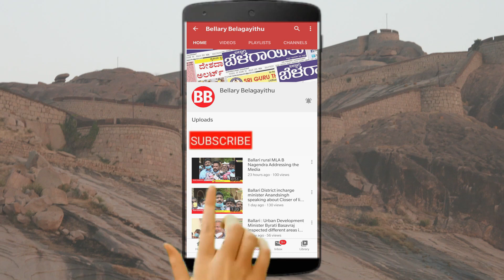Veteran Theatre Artiste Belagal Veeranna Dies In Mishap | Bellary Belagayithu